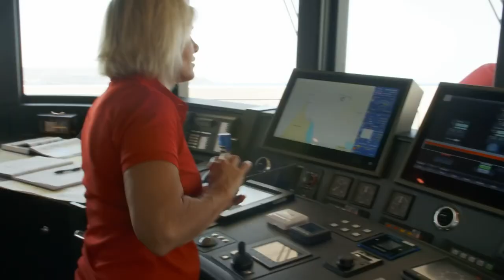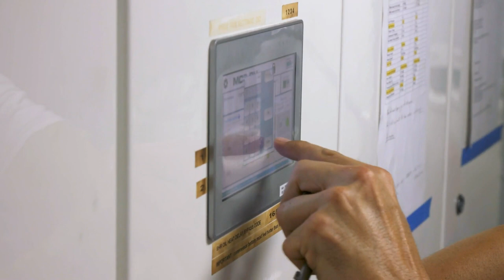The boat is dangerously tipping over | Season 7 | Below Deck Med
Captain Sandy's boat is dangerously tipping over.

With hundreds of shows and thousands of episodes to binge, we’re ready to fuel your reality TV obsession. Stream the dream at Hayu.com